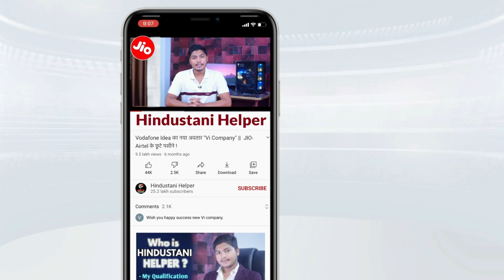खुद AKASH AMBANI ने किया ऐलान 🔥 Reality of JIO'S 5G Launch on 15 August 2022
Reliance Jio, the number one telecom operator in the country, could launch 5G very soon. The telco has mostly stayed quiet about its 5G plans and trials, unlike its competitors, Vodafone Idea (Vi) and Bharti Airtel. Akash Ambani, the newly appointed Chairman of Reliance Jio, said, “We will celebrate ‘Azadi ka Amrit Mahotsav’ with a pan India 5G rollout. Jio is committed to offering world-class, affordable 5G and 5G-enabled services.”

Jio has purchased enough spectrum in this spectrum auction to rollout 5G services widely. The telco has spent over Rs 88,078 crore in this spectrum auction to get the kind of airwaves that none of the other telcos has. Jio is the sole operator, which has 700 MHz airwaves right now. It is definitely going to give Jio an edge over the competition.